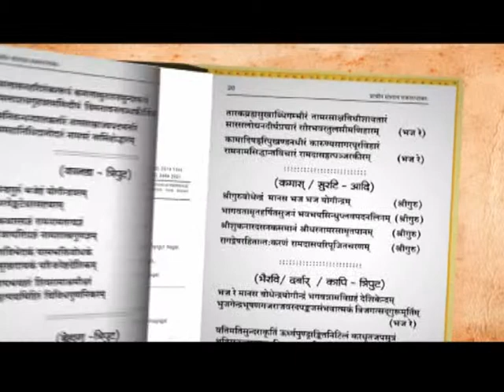Pracheena Sampradaya Bhajana Ratnakara book promo video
This book is written in Sanskrit. Price is Rs.225 only. This book help us to realize the god in various meanings and paths. And this book explains about the god realization in four Yugas in different ways. This book explains about "Namasangeetham" for the purpose of realize the god in KALI YUGA. For the benefit of non Tamil people GIRI has brought this book in Sanskrit